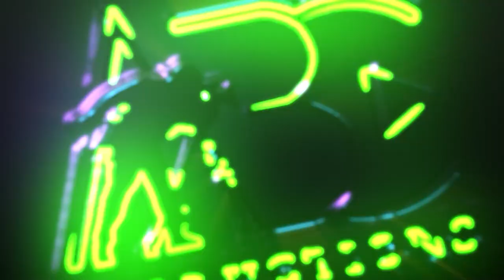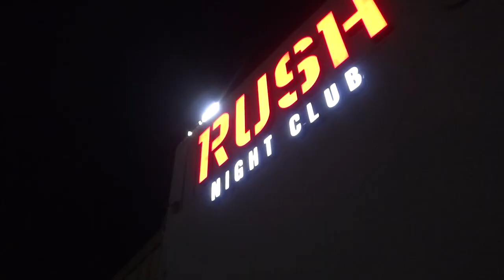Mr Yahya CEO of Rush night club